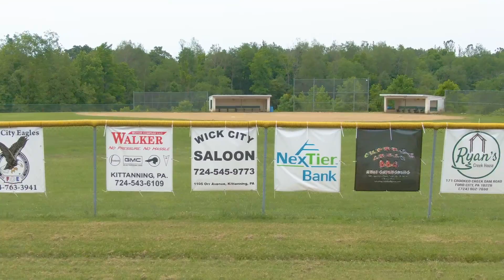Gross Embroidery Ball Field Banners